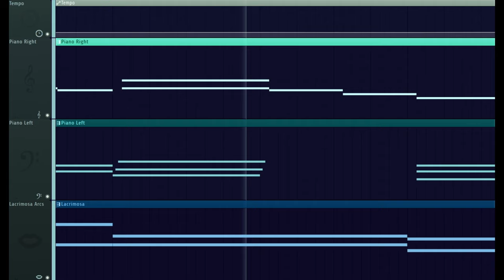"Been a while..."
Sorry for the lack of uploads lately. I bought a couple of new plugins that are a lot better than the ones I was using before, but are too intense for my laptop's memory to keep up with. It's been a little demotivating...

Here's me actually playing this song (sorry for the sniffles, I was a little sick):

I was just improvising in a practice room at school and got into a groove, I guess...